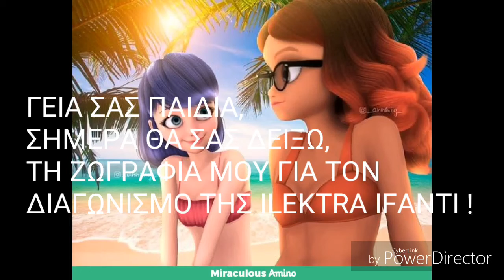Η ΖΩΓΡΑΦΙΑ ΜΟΥ ΓΙΑ ΤΟΝ ΔΙΑΓΩΝΙΣΜΟ ΤΗΣ ΗΛΕΚΤΡΑΣ ΥΦΑΝΤΗΣ !